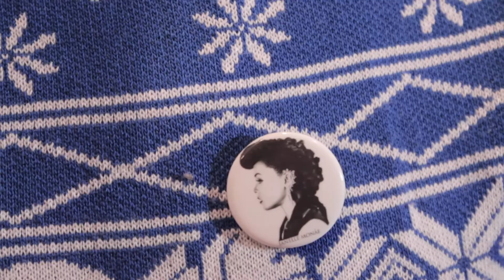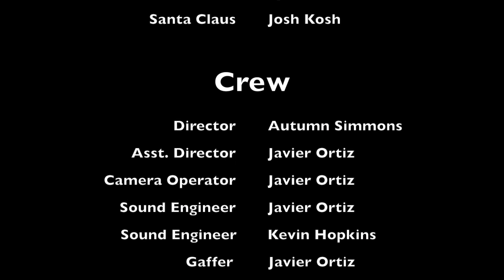The Quirk Chronicles: Ep 3 (Jingle Blues Away)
As Desiree struggles to find the holiday spirit, quirks and all, will she manage to see the light at the end of the tunnel? Anything is possible.